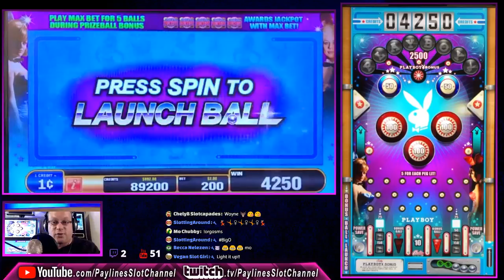🔴 60 MINUTES LIVE ★ PLAYBOY PRIZEBALL ★ LIVE FROM THE SLOT MUSEUM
Playboy Prizeball Slot Machine from Bally Technologies. Let's play one of my favorite games in the Slot Museum!